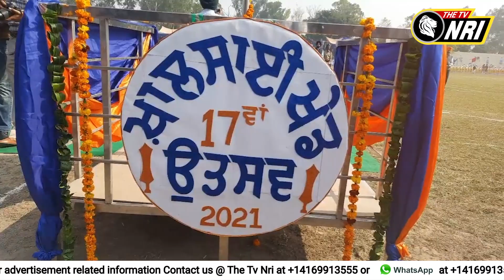ਲਿਸ਼ਕੀਆਂ ਤੇਗਾਂ ਟਕਰਾਏ ਯੋਧੇ ਫਤਹਿਗੜ੍ਹ ਸਾਹਿਬ ਦੀ ਧਰਤੀ ਤੇ